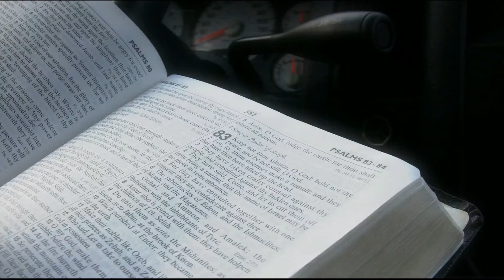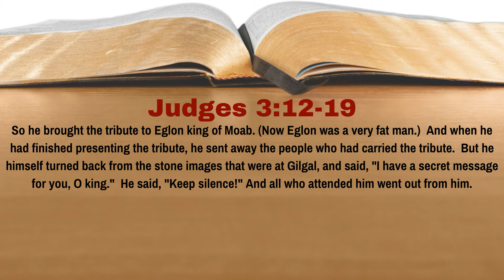WHO Was Israel's SECOND JUDGE & From WHOM Did He DELIVER Israel? | Judges 3:12-19 | Lesson 8 | WTTB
With the death of Othniel, Israel's first judge, Israel eventually went of into idolatry, which caused God to afflict them again, this time with a different nation.  Who was that nation, and which judge did God raise up to deliver Israel upon their repentance.  In Lesson 8 of our study of Judges we learn the answer to this question.

** The maps used on the screen are from the Satellite Bible Atlas by William Schlegel and are used with permission. **

0:00 Introduction
0:40 Reading of the Text
1:46 Discussion of the Text
5:46 Conclusion